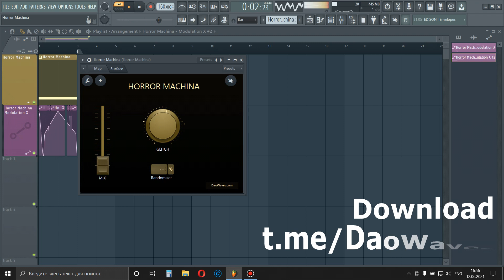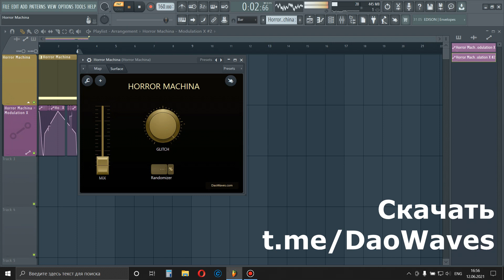HORROR MACHINA | Epic Cinematic Instrument | FL Studio Patcher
HORROR MACHINA - is an Epic Cinematic Instrument for FL Studio Patcher

DaoWaves.com/horrormachina